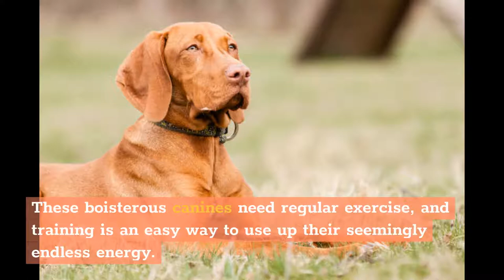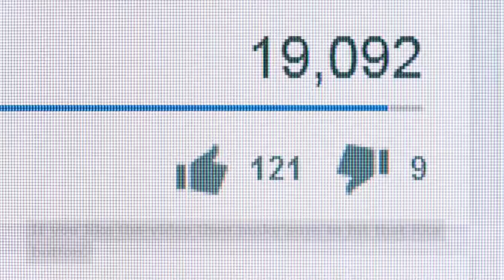Top 10 Most Loyal & Obedient Dog Breeds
Hi, In this video, we are talking about most obedient dog breeds

Chapters of this video:

0:00 - Intro
0:40 - 1st Dog Breed
1:15 - 2nd Dog Breed
1:37 - 3rd Dog Breed
1:55 - 4th Dog Breed
2:15 - 5th Dog Breed
2:38 - 6th Dog Breed
2:52 - 7th Dog Breed
3:30 - 8th Dog Breed
3:54 - 9th Dog Breed
4:14 - 10th Dog Breed